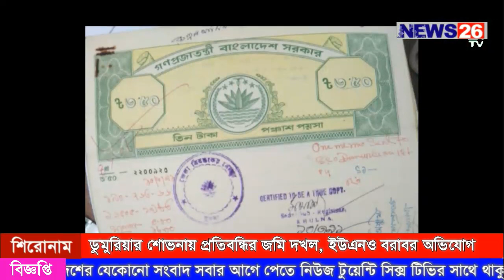ডুমুরিয়ার শোভনায় প্রতিবন্ধীর জমি দখল, ইউএনও বরাবর অভিযোগ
ডুমুরিয়ার শোভনায় প্রতিবন্ধীর জমি দখল, ইউএনও বরাবর অভিযোগ: সাংবাদিককে হুমকি